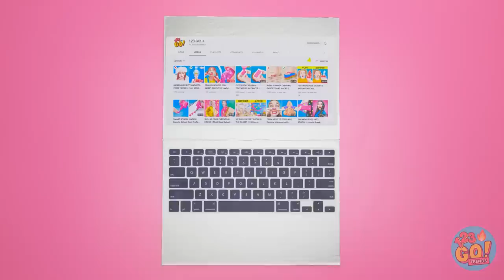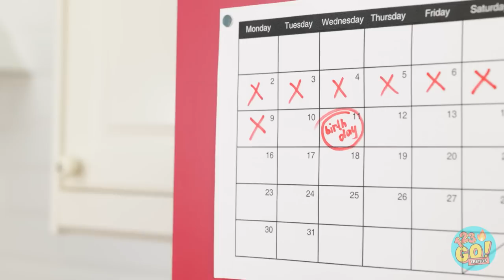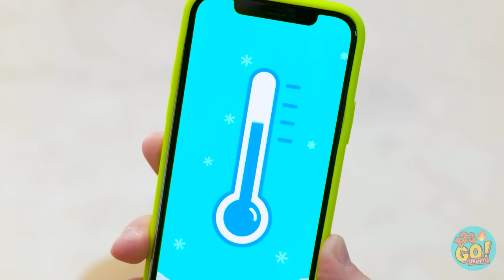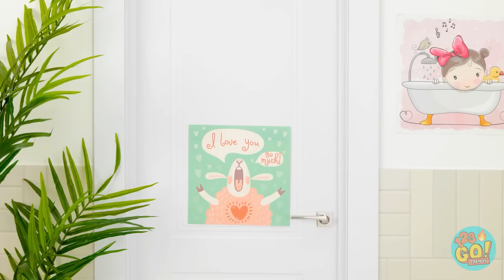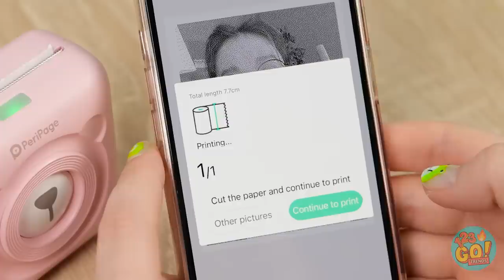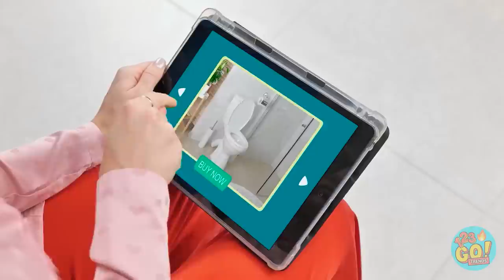BALLOON SHOES? BEST SUMMER HACKS & GADGETS || Cheap DIY VS Expensive Crafts By 123 GO! TRENDS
🎈 Get ready to step into summer with the most innovative and fun-filled challenge yet - BALLOON SHOES! 🌞 Join us at 123 GO! TRENDS as we take DIY to a whole new level!
In this exciting challenge, we're pushing the boundaries of creativity with a mix of clever hacks, awesome crafts, and mind-blowing gadgets. Whether you're a parent looking for genius parenting hacks or a craft enthusiast seeking the coolest DIY ideas, this challenge is tailor-made for you.
From Barbie and Mermaid to Vampire and adopted characters, our diverse cast is here to guide you through the ultimate summer experience. We're putting cheap DIYs against expensive crafts to see who comes out on top in the quest for the perfect summer shoe.
Join us for a dose of laughter, creativity, and tons of cool ideas as we embark on this unforgettable journey. Don't miss out on the BALLOON SHOES challenge, exclusively on 123 GO! TRENDS. Grab your balloons, unleash your creativity, and get ready for a summer of fun and fashion! 👠🎈🔧🤣🌞🎨